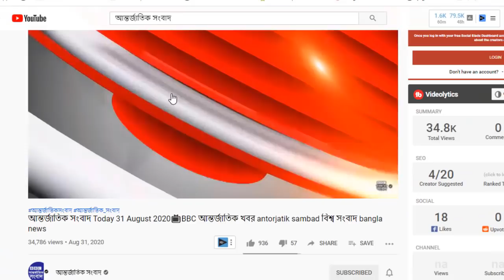আন্তর্জাতিক সংবাদ Today 19Mar, Khobor📺 BBC bangla news আন্তর্জাতিক খবর antorjatik sambad বিশ্ব সংবাদ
আন্তর্জাতিক সংবাদ Today আন্তর্জাতিক খবর 19 March 2021 তাজা খবর আজকের। BBC bangla news  khobor antorjatik sambad বিশ্ব সংবাদ  international news today bangla bbc @World News TV